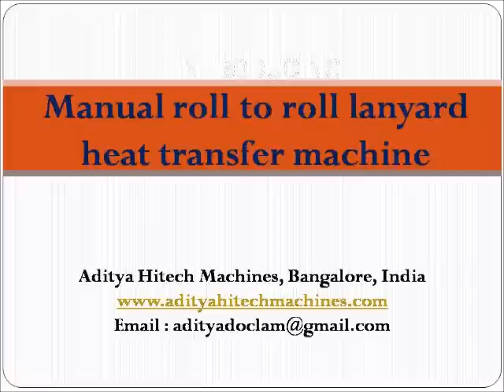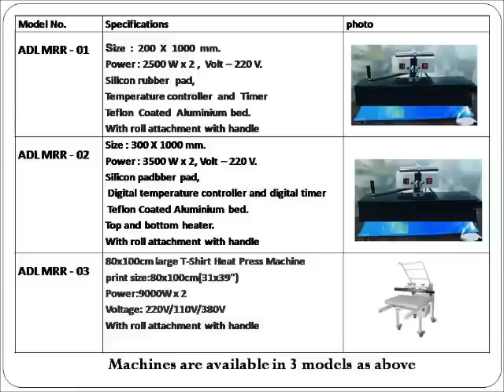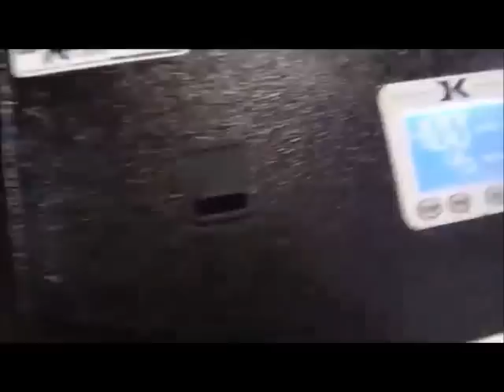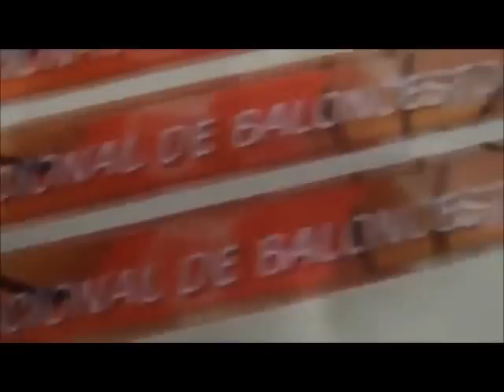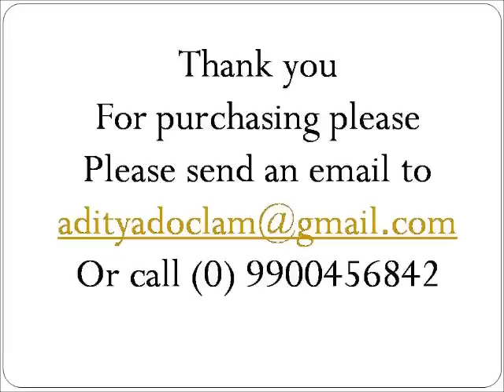aditya manual roll to roll lanyard printing machine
Our new machine for making multi-coloured lanyards.  Available in three sizes 200 mm x 1000 mm, 300 mm x 1000 mm and 800 mm x 1000 mm.